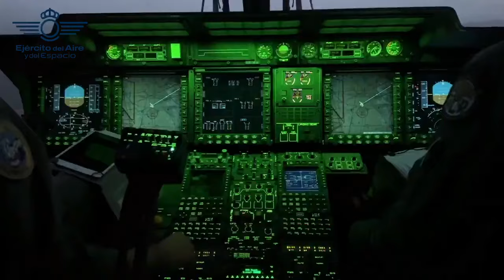Los NH90 del Ala 48 continúan con vuelos de reconocimiento y apoyo logístico en las zonas afectadas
Los NH90 del Ala 48 continúan desarrollando vuelos de reconocimiento y apoyo logístico en las zonas afectadas.